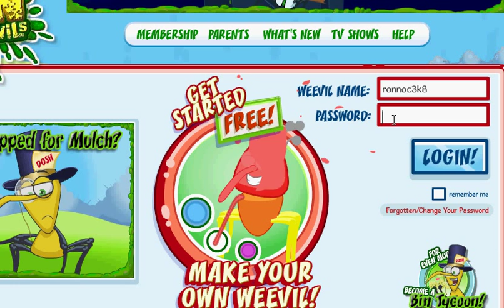binweevils non tycoons cant have pets at all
the binpets for non tycoons have gone agian!